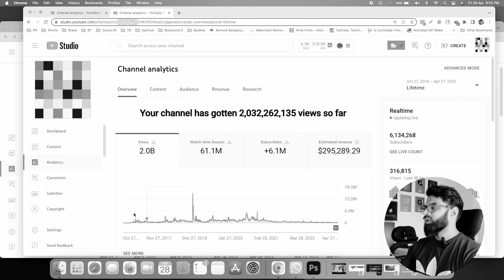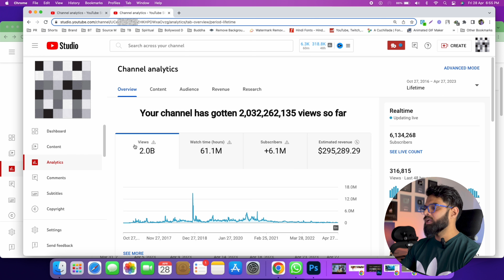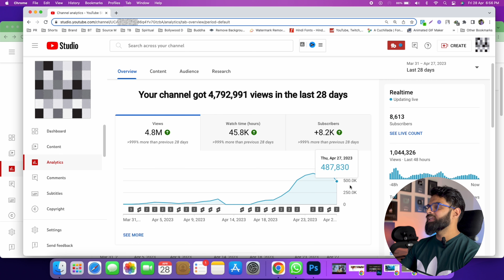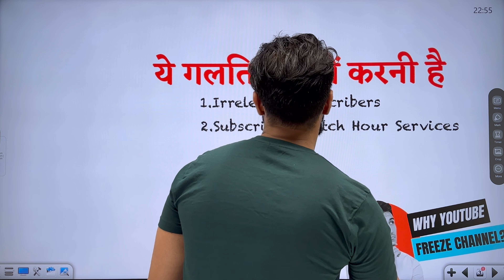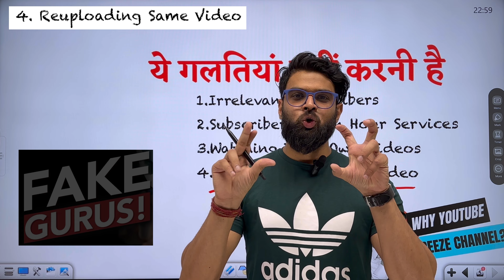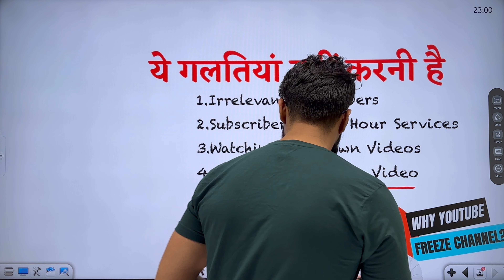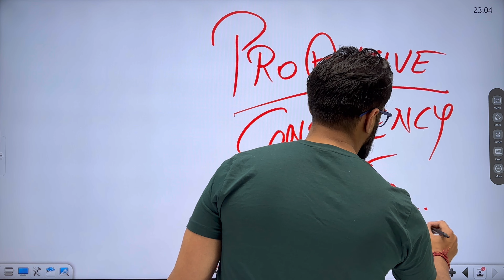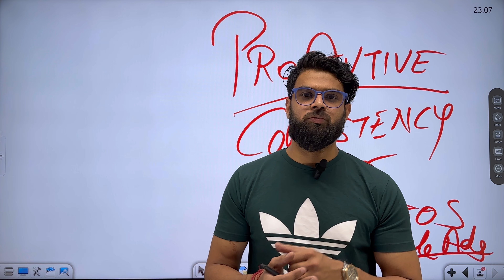How did I Unfreeze💹 my YouTube Channel in 1 Week 100% Working Solution🔥 100 से सीधा लाखों में Views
Hello Dosto, Learn How did I managed to Unfreeze my Shorts Youtube Channel and 1 Long Video channel by beating The New YouTube Algorithm. Also Learn How did I Unfreeze💹  my YouTube Channel in 1 Week 100% Working Solution🔥 100 से सीधा लाखों में Views. Here I have covered all the doubts regarding Youtube Channel Freeze, Youtube Channel Update and Views Pause on Shorts YouTube Channel.
In this video I have also shared the secret method on How to Complete 1000 subscribers and 4000 watchtime in 7 Days along with 10 Millons Shorts Views on Youtube Videos!!!

Video Also Covers
▪ How to get 1st 1000 Subscribers in 1 Week on YouTube
▪ Complete 4000 Hours WATCHTIME in 1 Week on Youtube
▪ How to get 10M Views on YouTube Shorts